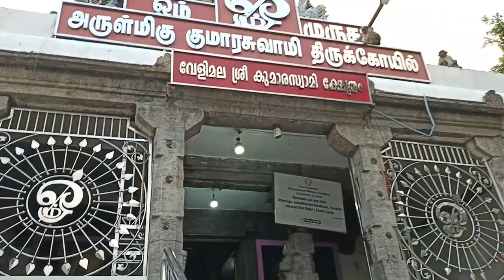Long ride with my wife | Trivandrum to Kumaracoil | then Mandaikadu | Motovlog malayalam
Bike ride with my wife, from Trivandrum to Kumaracoil and Mandaikadu. We got good dharshan at both of temples.
Almost 70 km to one side, totally we are travelled 135 km. it was a good experience to us.
But some roads are very bad at kaliyikavila border area. Overall the ride is we are enjoyed.